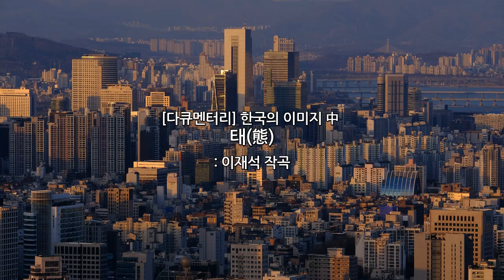[다큐멘터리] 한국의 이미지 中 태態 _ 이재석작곡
[다큐멘터리] 한국의 이미지 中 태態
: 이재석 작곡